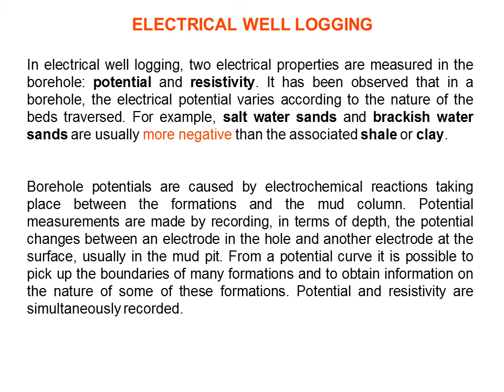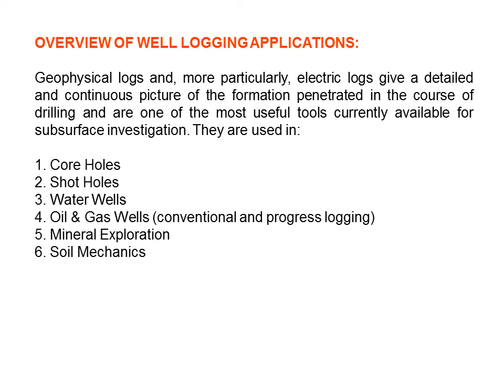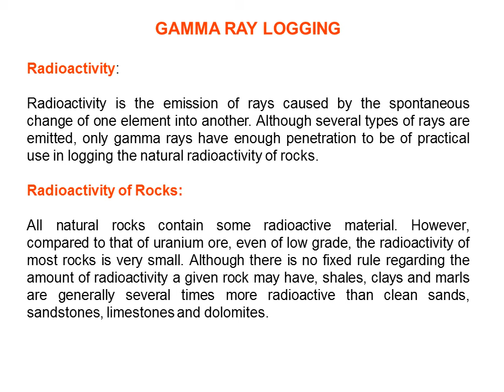Training - well logging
Well Logging
The well logging is a branch of Geophysical Engineering (Applied Geophysics) which deals with the measurements of the physical properties of the geological formations penetrated by a borehole. In oil-field terminology, a "log" is a record made during or after drilling a well. It indirectly gives a report on the geological formations penetrated.